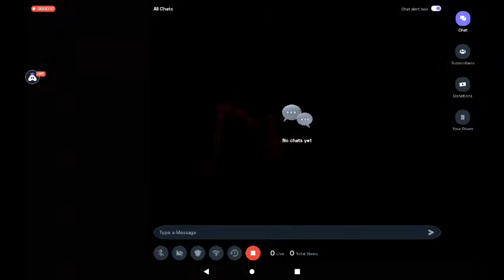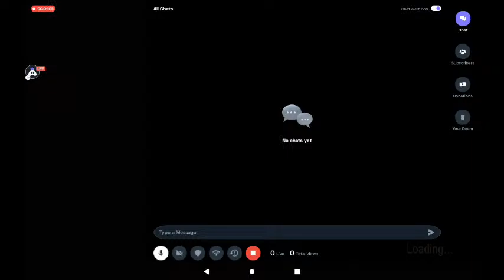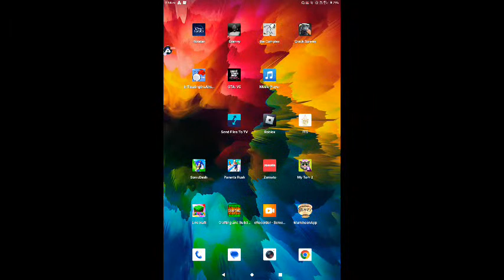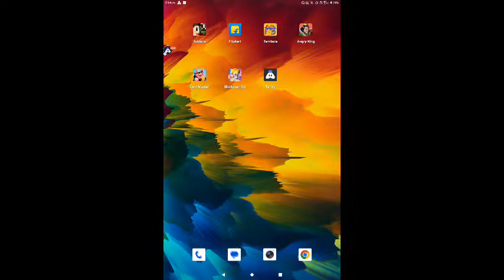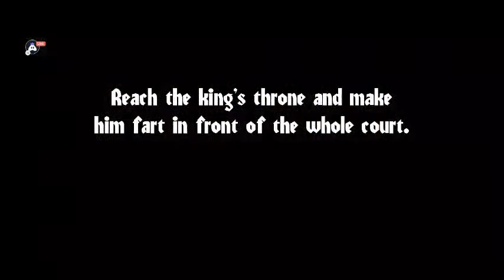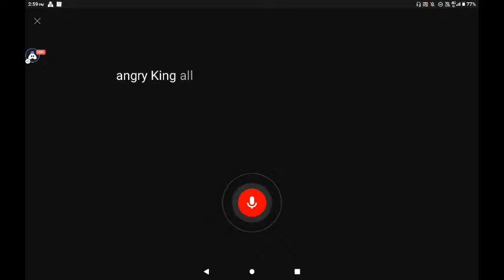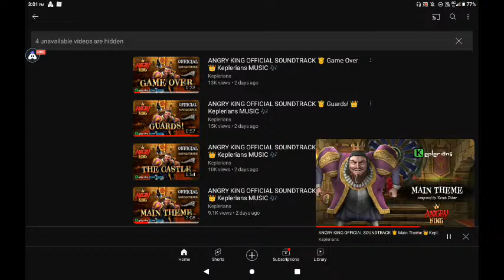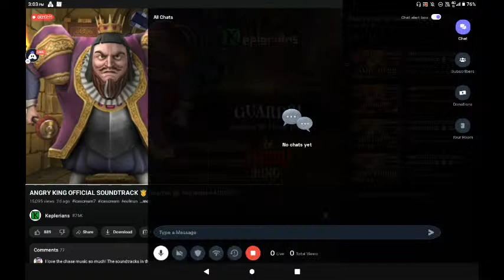Hindi Horror games : Murtaza Hussain OP and ENJOY ft: Murtaza_OP